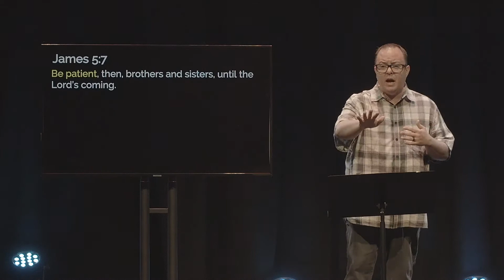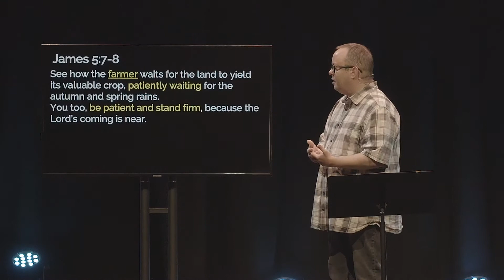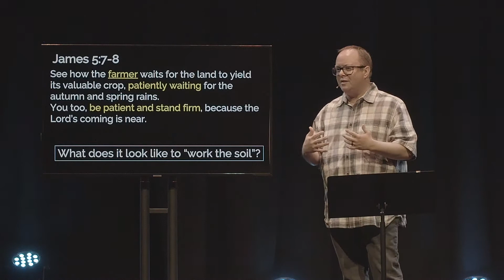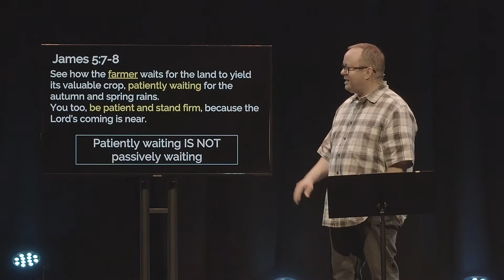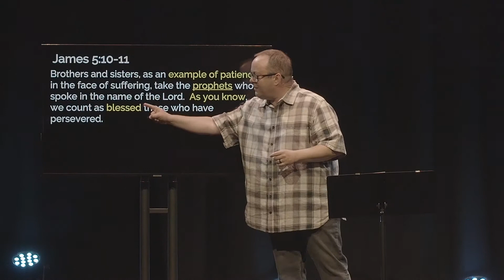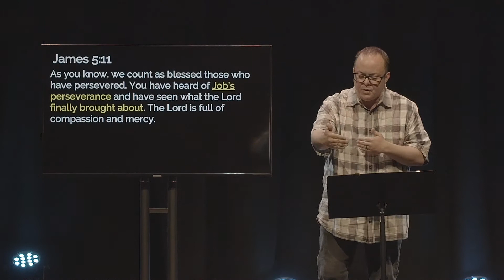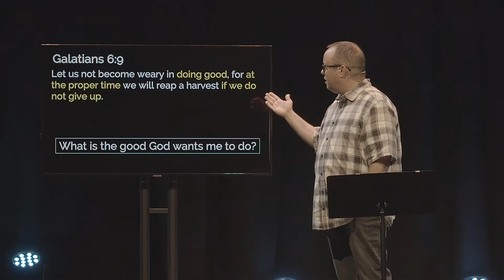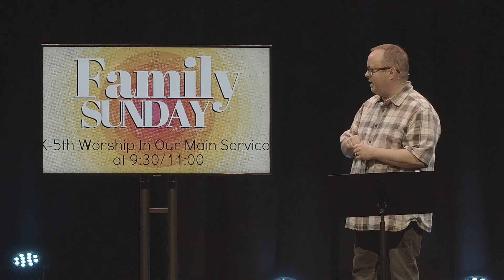Everyday Patience | Everyday Faith | May 23, 2021